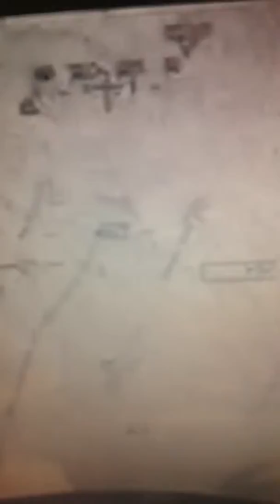Film F je travaille pour programme Dassault Adel El Ajjouri enac Toulouse Fr